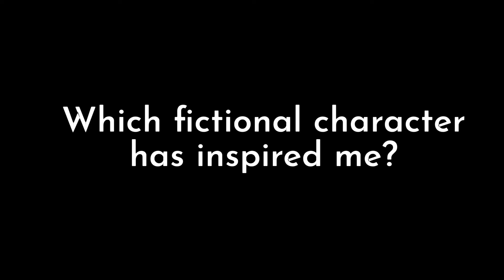Which Fictional Character Has Inspired Me? (Fiction Writer Interview)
Watch me chat with Riya Yadav about WRITING!
The best topic of conversation any writer could have.

This is the fourth question in a series of interesting questions.
Which Fictional Character has inspired me? And why?

It brought back a lot of memories and undisclosed feelings.
Fiction has a way of digging deep into the mind and heart.

To find out more about me and what I do, feel free to check out –
Terveen’s W.O.R.D.S – Terveen’s World of Realistic Daily Speak